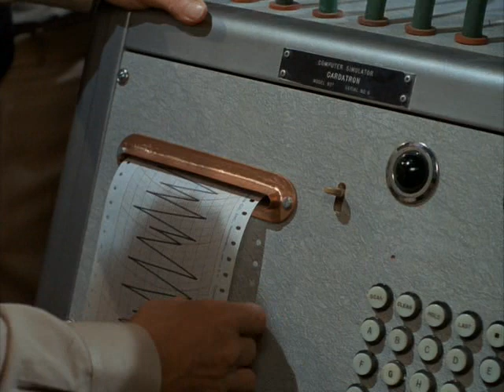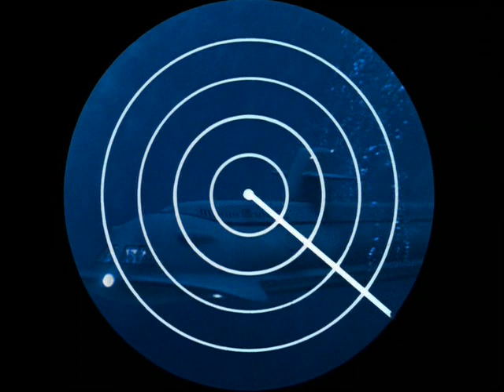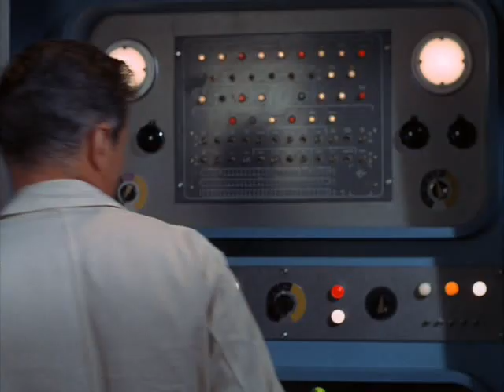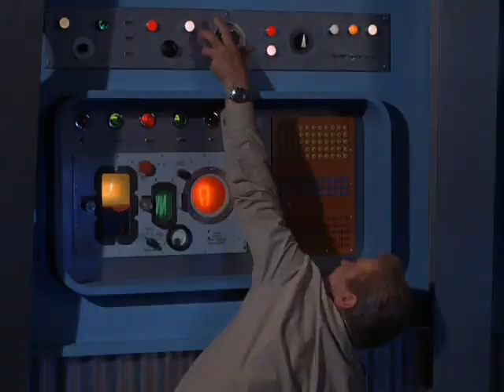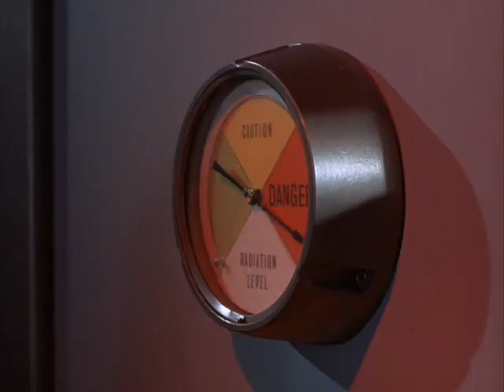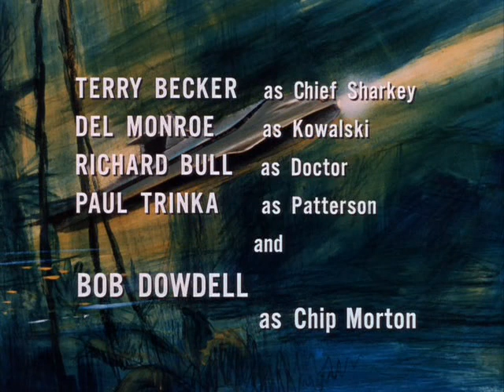Voyage To The Bottom Of The Sea 3x01 Monster from the Inferno